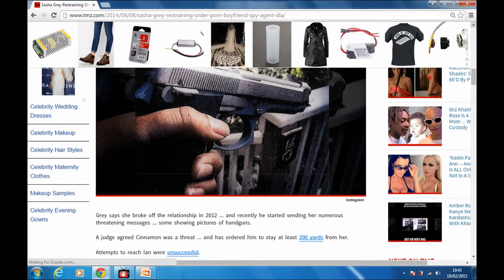Why Sasha Grey did porn.